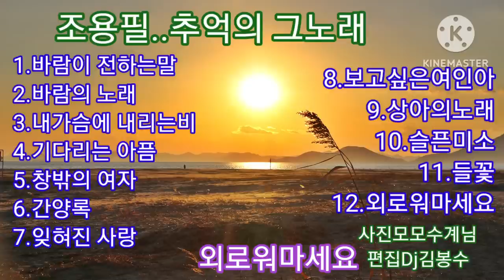🌸조용필..추억의 그노래